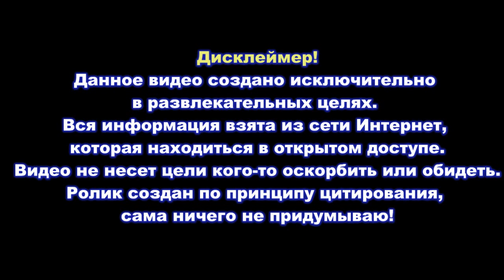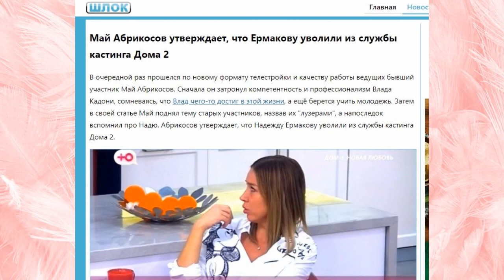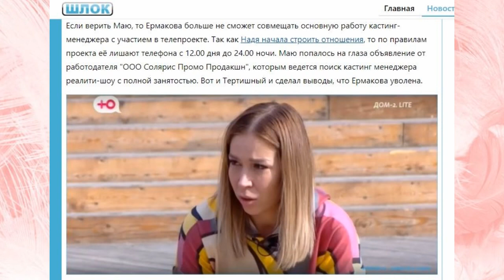Дом 2 свежие новости - от 24 апреля 2021 (24.04.2021) Скандал в семье Уманских!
Свежие новости Дом-2 на сегодня 24 апреля 2021.